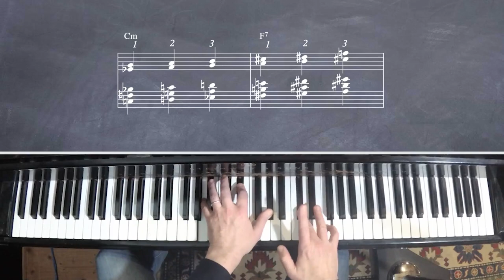David Hazeltine - Jazz Piano Comping Essentials 2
Description: In part two (2 of 3) of this jazz piano comping masterclass series, acclaimed pianist David Hazeltine shows you the quintessential elements of accompaniment. David breaks down his system of incorporating 4th voicings and shows you how to freely represent harmonic spaces in a more ambiguous way. If you are looking to strengthen your comping skills on the piano, this jazz piano lesson series is for you. NOTE: There is a PDF bundled with the "purchase" version of this video (not the $8.99 "rental" version) which includes the onscreen notation. You can purchase all 3 videos and the PDFs in this series at a discount here!

Topics Covered: Piano, Jazz, Comping, 4th Voicings, Ambiguity, Leaving Space, Positions, Patterns, Resolutions, Tritone Substitutions, Tonalities, Voice-leading, Harmonic Movement, Etc.